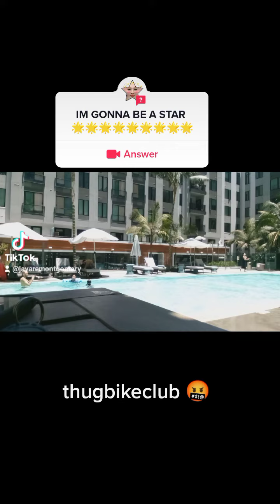back flip from a old" thug" thugbikeclub 🤬💯🙏